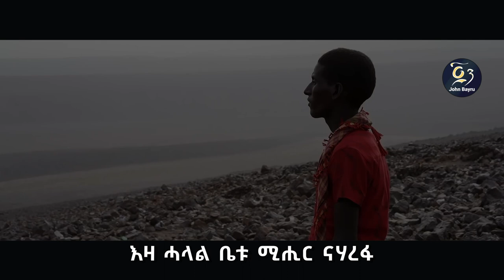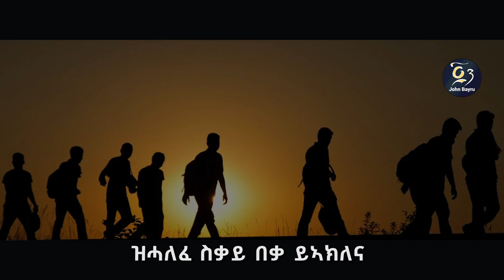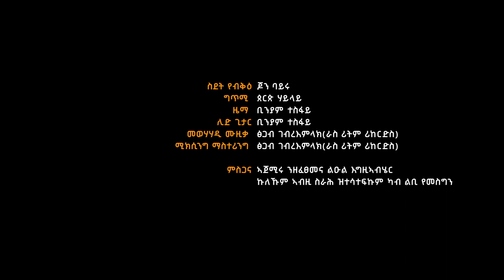John Bayru - ጆን ባይሩ | ስደት የብቅዕ |New tigrigna music 2023 official YouTube Chanel